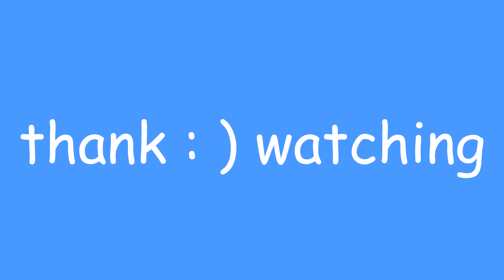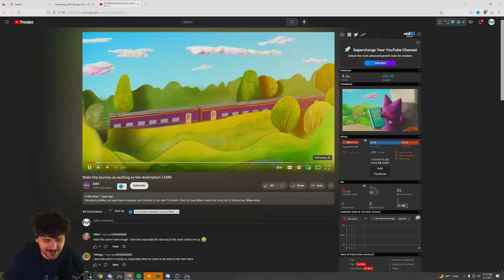Blind Man Quits Tarkov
As if boolyings noobs and betraying friendly players wasn't low enough, OmidLive has somehow found a new low, the poor blind gamers of Tarkov. The sound is already horrible in the game, to bully a blind man is a true Tarkov crime. If you're reading this you played a part.

0:00 Intro
0:41 tarkov's BLINDEST player
2:22 God of Covert Movement
3:30 Omid Lives Greatest Gaming Moment
3:51 Train Rant
7:50 HOT ACTION HOT HOT